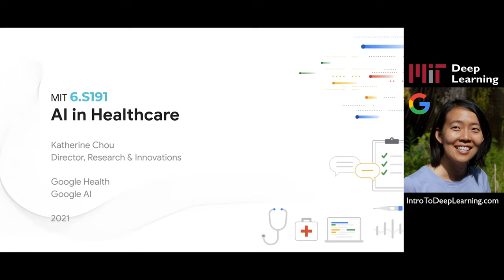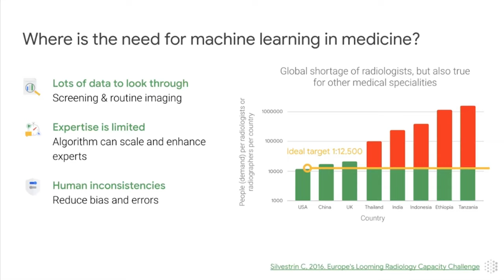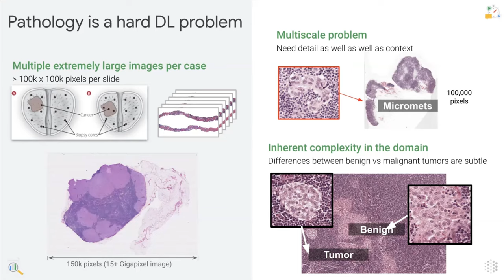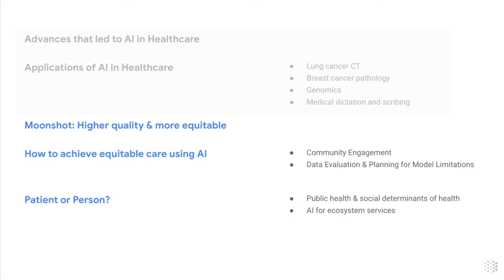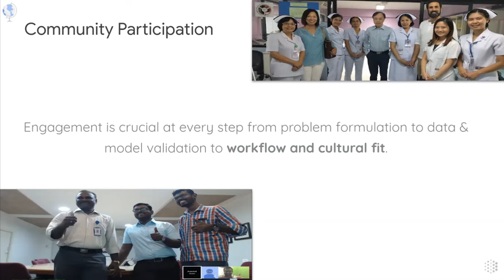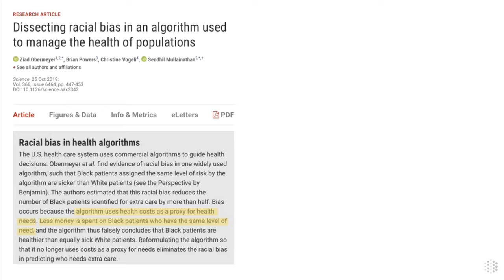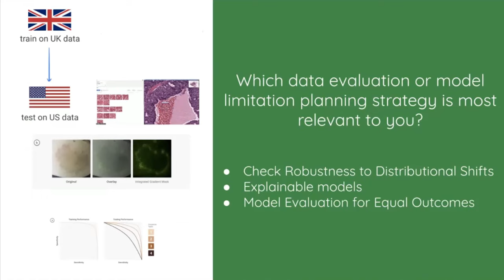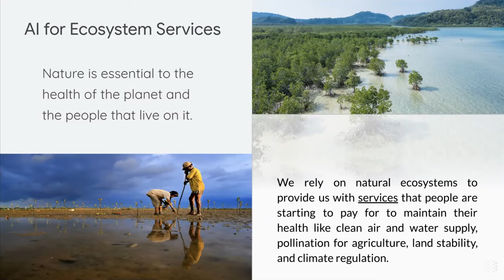MIT 6.S191: AI in Healthcare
MIT Introduction to Deep Learning 6.S191: Lecture 12
AI in Healthcare
Lecturer: Dr. Katherine Chou, Google Brain
January 2021

Lecture Outline
0:00​​ - Introduction
2:40 - Applications of AI in healthcare
5:12 - End-to-end lung cancer screening
6:05 - Pathology
8:02 - Genomics
11:44 - Higher quality and more equitable learning
13:34 - Moonshots at Google
16:43 - Generating labels, bias, and uncertainty
20:22 - Plan for model limitations
23:31 - Healthcare patient vs person
27:35 - Summary and conclusion
28:03 - Poll results and Q&A